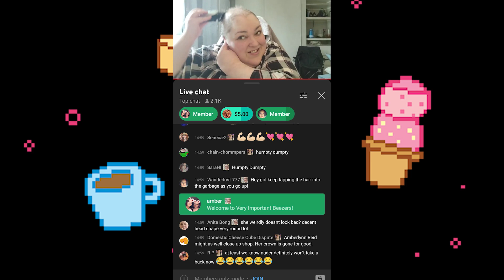FOODIE BEAUTY'S HAIR IS GONE :'(